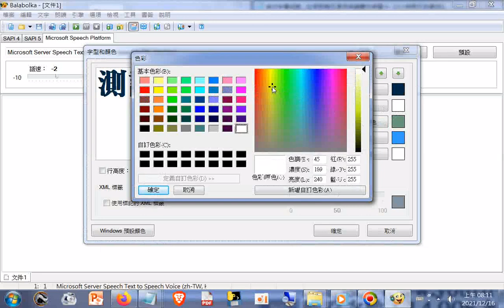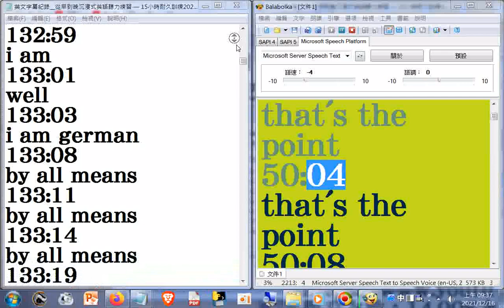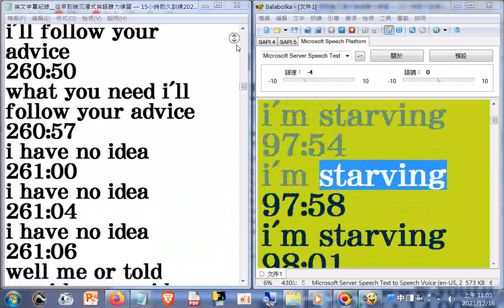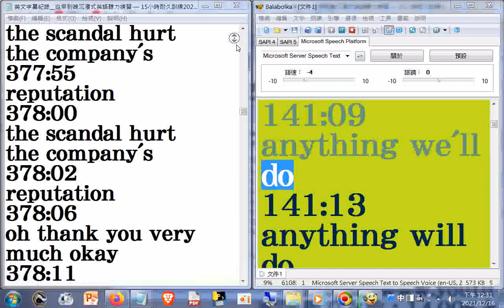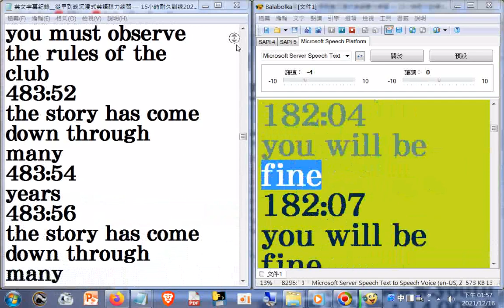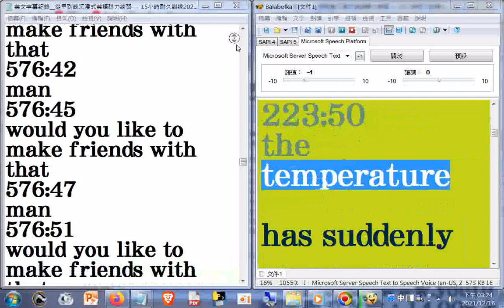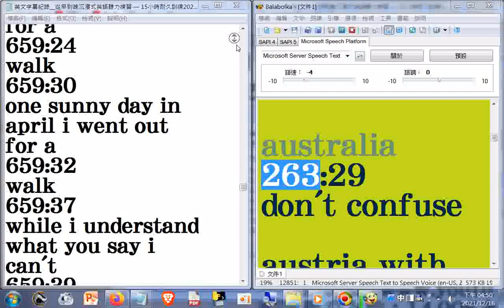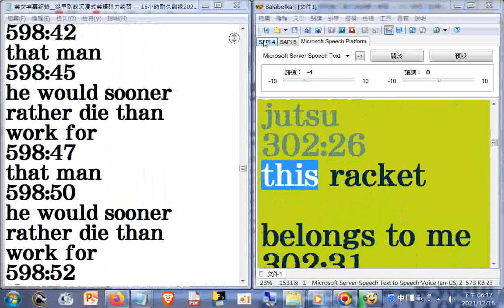英聽有聲書split 001英文字幕紀錄_從早到晚沉浸式英語聽力練習 — 15小時耐久訓練 左方瀏覽正向轉為反向是大約在9小時7分鐘之後 +網址#知識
英聽有聲書split 002英文字幕紀錄--從早到晚沉浸式英語聽力練習 — 15小時耐久訓練 左方瀏覽反向轉為正向是大約在4時45分25秒之後 +網址#知識